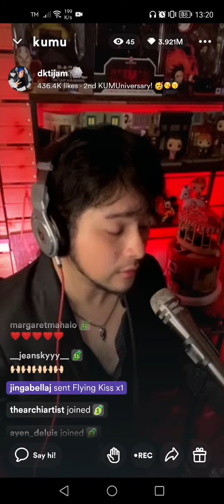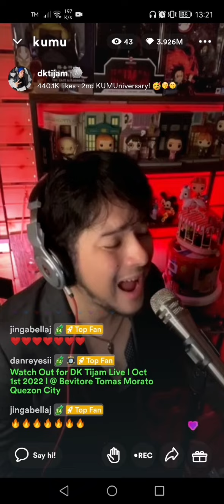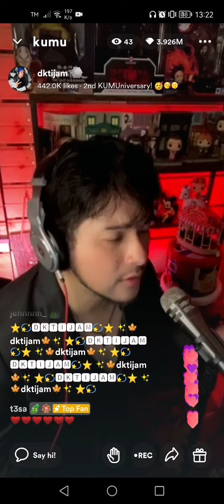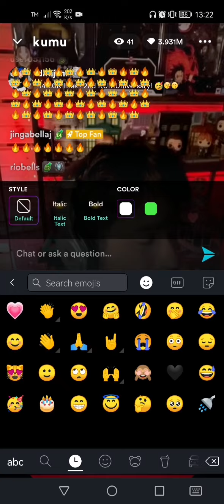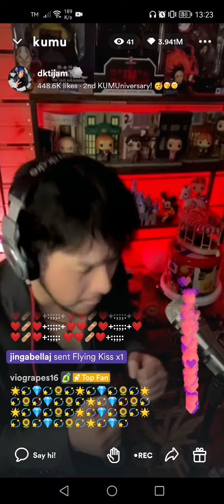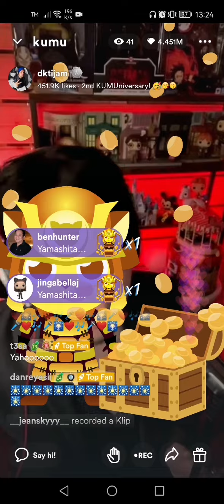Sometime, Somewhere cover by DK Tijam